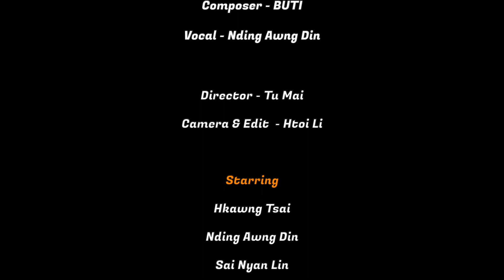'Run' 🤍Official Music Video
Tsawra myit hte n gun jaw la na hpe myit mada let 🤍🤎🍀